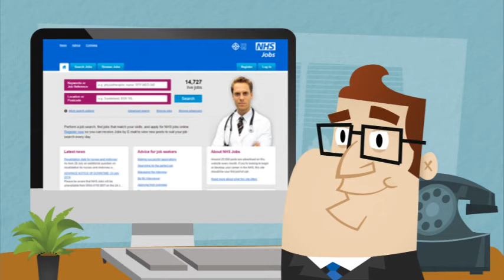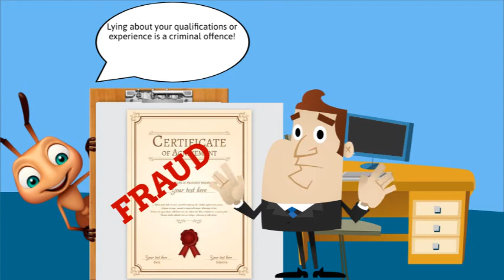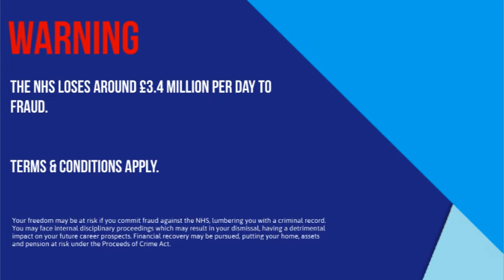NHS Fraud - Fake Qualifications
Supplying fake qualifications to gain employment is one of the most common types of fraud in the NHS. This video highlights how this type of fraud can occur and what to do if you suspect it is happening in your organisation.